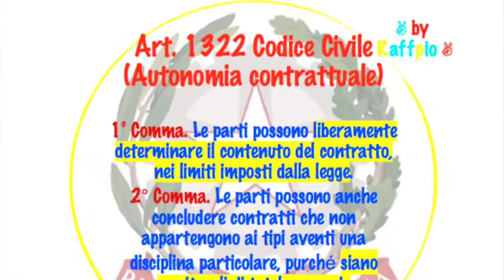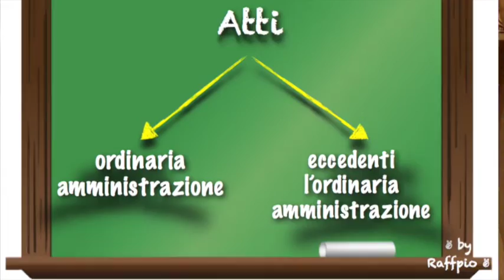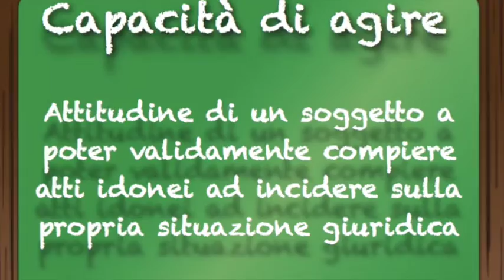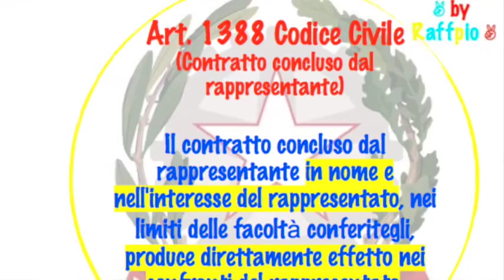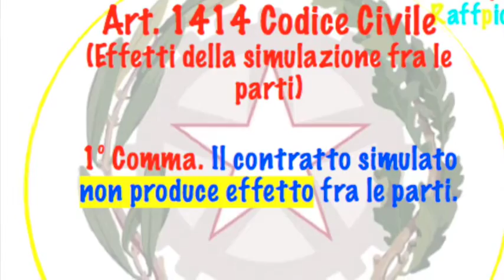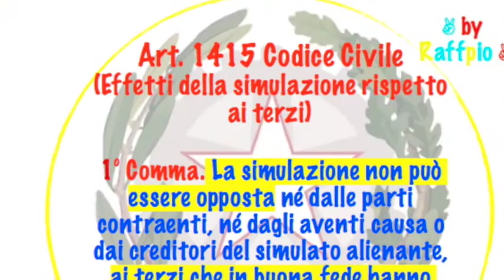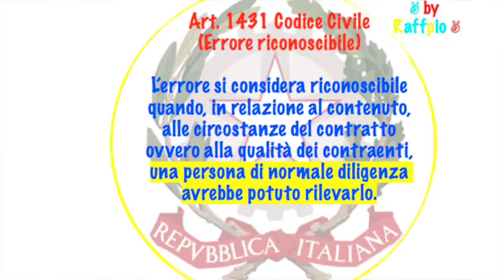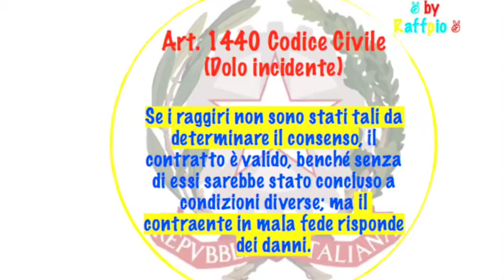Uno sguardo al diritto civile - Il Negozio Giuridico (parte 1 di 4) - Elementi essenziali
In questo video ho analizzato la struttura del negozio giuridico ponendo l'attenzione su tali elementi essenziali del negozio giuridico: soggetto e volontà.